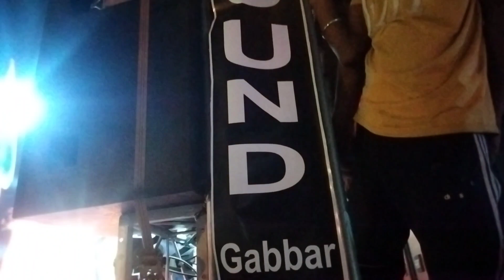Amar DJ Ne System Hang Kar Diya ❗😱🙄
Welcome to The Musafir Life Channel

❤️ Flying Cheenu 🪽

                                        तुझ जैसा, है ना कोई,
                                        ना वीरे, कोई बन पाएगा।
                                        तू बना है सिर्फ उड़ाने के लिए,
                                        ना तुझे कोई रोक पाएगा।

I am Cheenu, I am travelling All WORLD in low budget. For me Travel is equal to freedom by heart and mind.

If you are interested in watching Beautiful Mountains,Lake, Flowers,Plants,Village,Rivers,People,Culture,Language,House, Forest,Historical Places,Palaces,Geographical Places and More. 🤩

                             Then You are On Right Way 🔥

Whenever Inside me, Oxygen is present meanwhile I travelling.

                                             मैं मुसाफिर ❤️

Amar DJ

Amar DJ Competition

Amar DJ Competition 2023

Amar vs Kasana

Amar DJ sound

Kasana dj 2023